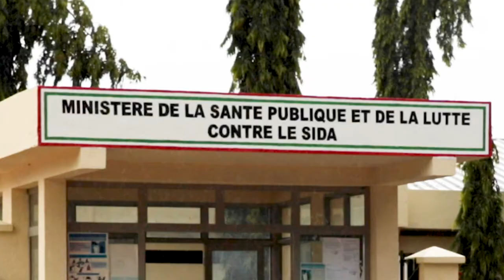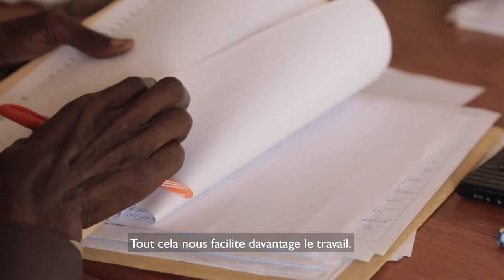Santé communautaire au Burundi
Le ministère de la Santé Publique et de la Lutte contre le Sida a mis en oeuvre une approche de promotion de la santé, appelée santé communautaire.